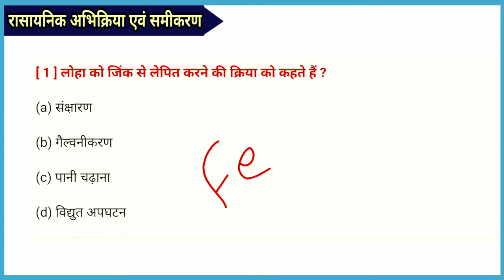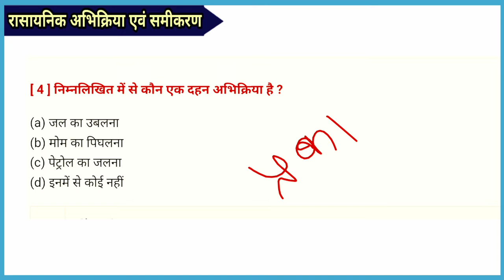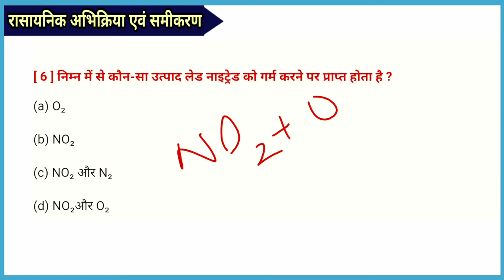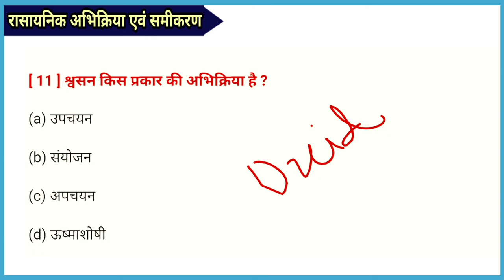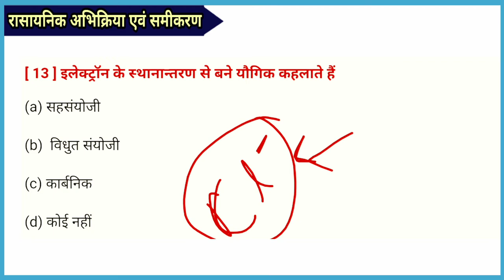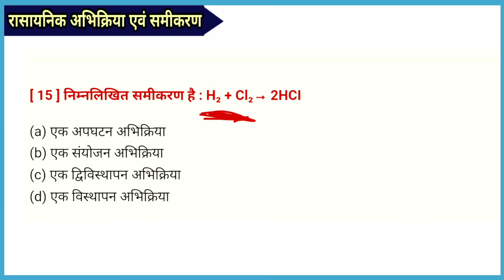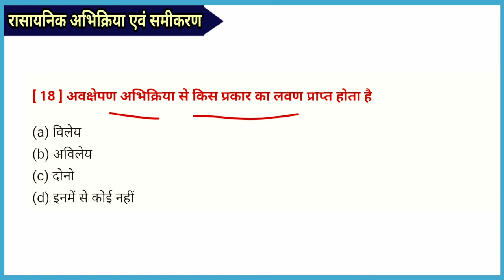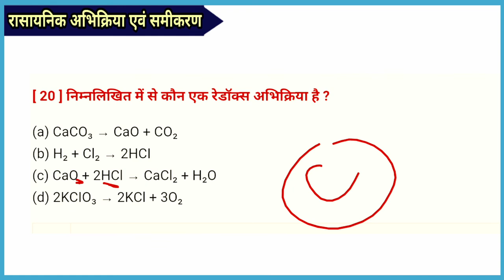chemical reactions and equations class 10 | rasayanik abhikriya avn samikaran | chemistry mcq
chemical reactions and equations class 10 | rasayanik abhikriya avn samikaran | chemistry mcq class 10
Hi,

About this video:- in this video i teach you chemical reactions and equations class 10 | rasayanik abhikriya avn samikaran | chemistry mcq class 10

धन्यवाद...

My quires
T10 Study
Science Special
chemical reactions and equations class 10 ,
rasayanik abhikriya avn samikaran ,
chemistry mcq class 10 ,
class 10th chemical reaction and equation ,
class 10th chemical reaction and equation mcq ,
class 10 chemistry chemical reactions and equations mcq questions,
chemical reaction and equation 10th class mcq,
science chemical reactions and equations class 10 notes,
class 10th science chemical reactions and equations notes,
matric chemistry chapter 1,
chapter 1 chemical reactions and equations class 10,
chapter 1 chemical reactions and equations class 10 mcq